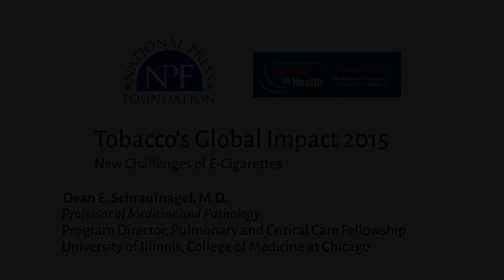New Challenges of E-Cigarettes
Dean E. Schraufnagel, M.D., is a Professor of Medicine and Pathology as well as the Program Director at the Pulmonary and Critical Care Fellowship at the University of Illinois, at the College of Medicine at Chicago.